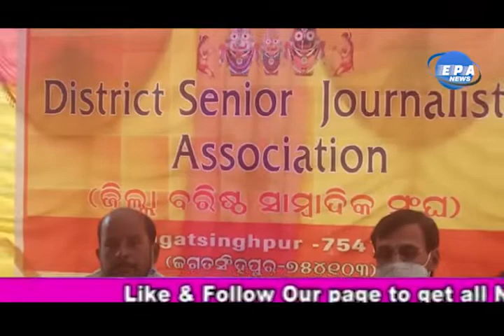ବରିଷ୍ଠ ସାମ୍ବାଦିକ ମାନଙ୍କୁ ନେଇ ସଂଘ ବୈଠକ ଅନୁଷ୍ଠିତ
ତିର୍ତୋଲ:ଜଗତସିଂହପୁର ଜିଲ୍ଲାରେ ବରିଷ୍ଠ ସାମ୍ବାଦିକ ମାନଙ୍କୁ ନେଇ ନୂତନ ସଂଗଠନ ନିର୍ମାଣ କରାଯାଇଛି ,। ଦିର୍ଘ ଦିନ ଧରି ସାମ୍ବାଦିକ ମାନେ ସମାଜ ପାଇଁ ସେବା ଯୋଗାଇ ଆସୁଥିବା ବେଳେ ଅବସର ସମୟ ପରେ ସରକାର ଏମାନଙ୍କୁ ପେନସନ ଦେବାଲାଗି ଘୋସଣା କରି ନାହାନ୍ତି।  ଦେଶର ଅନ୍ୟାନ୍ୟ ରାଜ୍ୟ ରେ ସାମ୍ବାଦିକ ମାନଙ୍କୁ ସେଠାକାର ସରକାର ପେନସନ ବ୍ୟବସ୍ଥା ଲାଗୁ କରିଥିବା ବେଳେ ଓଡିଶା ସରକାର ଘୁମେଇ ଶୋଇଛି। ରାଜ୍ୟ ରେ ଏକାଧିକ ସାମ୍ବାଦିକ ସଂଘ କାର୍ଯ୍ୟ କରୁ ଥିଲେହେଁ ଏହି ପେଶାରେ ବରିଷ୍ଠ ଙ୍କୁ (୬୦ବର୍ଷ ରୁ ଉର୍ଧ)ସାମ୍ବାଦିକ ମାନଙ୍କୁ ପ୍ରଥମ ଅଗ୍ରାଧିକାର ଦେବା ପାଇଁ ଯୁକ୍ତି ସରକାର ଙ୍କ ସାନ୍ମାରେ ଉପସ୍ଥିତ କରିନାହାନ୍ତି। ଯାହାକୁ ହୃଦୟ ଗଂମ କରି ଜଗତସିଂହପୁର ଜିଲ୍ଲାରେ ବରିଷ୍ଠ ସାମ୍ବାଦିକ ସଂଘ ର ଜନ୍ମ ହୋଇଛି। ଏହି ସଂଗଠନରେ  ସାରା
ଓଡ଼ିଶାର ସମସ୍ତ ବରିଷ୍ଠ ସାମ୍ବାଦିକ ଙ୍କୁ ସଦସ୍ୟଭୁକ୍ତ କରାଜାଇ ଆଗକୁ ରାଜ୍ୟ ବରିଷ୍ଠ ସାମ୍ବାଦିକ ସଂଘ ର ନିର୍ମାଣ ହେବ ଵୋଲି ବୈଠକରେ ପ୍ରସ୍ତାବ ରହିଛି।
 ଜଗତସିଂହପୁର ଜିଲ୍ଲା ର ବରିଷ୍ଠ ସାମ୍ବାଦିକ କାହ୍ନୁ ଚରଣ ନନ୍ଦଙ୍କ ଦ୍ୱାରା ଆହୁତ ଏହି ସଭାରେ ଶ୍ରୀ ଅଜୟ ଜେନା ସଭାପତିତ୍ୱ କରି ଥିଲେ ଓ ଜିଲ୍ଲାର ସମସ୍ତ ବ୍ଲକ ରୁ ସତୁରି ଜଣ ବୟସ୍କ ସାମ୍ବାଦିକ ଯୋଗ ଦେଇଥିଲେ।